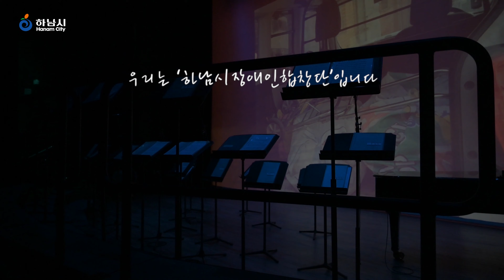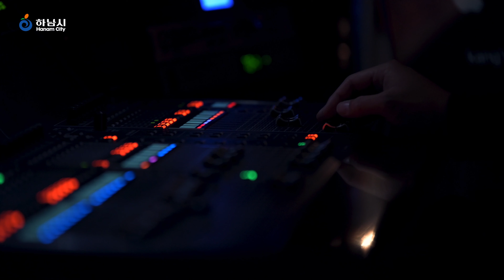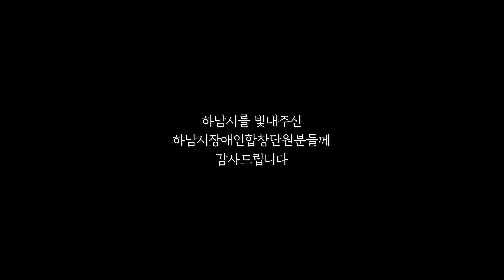하남시 장애인 합창단이 전하는 감동의 하모니♥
"우리는 하남시장애인합창단 입니다"

어려운 여건 속에서도 서로를 이해하며 하나된 마음으로 이뤄낸 아름다운 하모니♪♬

2018년에 이어 2021년 전국장애인합창대회 에서도 대통령상 을 수상했다는 ♡기쁜 소식♡

그리고 소통하며 음악을 배우고 노래를 사랑한 하남시 장애인 합창단원들의 이야기

함께 들어볼까요? (*ᴗ͈ˬᴗ͈)ꕤ*.ﾟ

☆ 수어통역 : 박한아 ☆